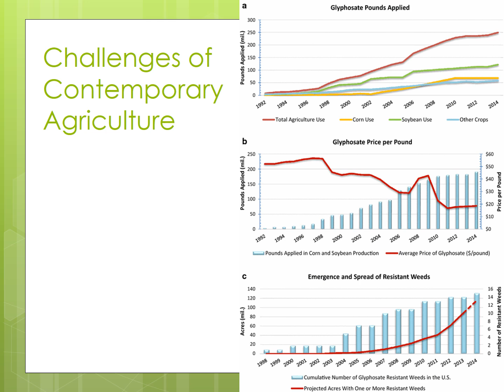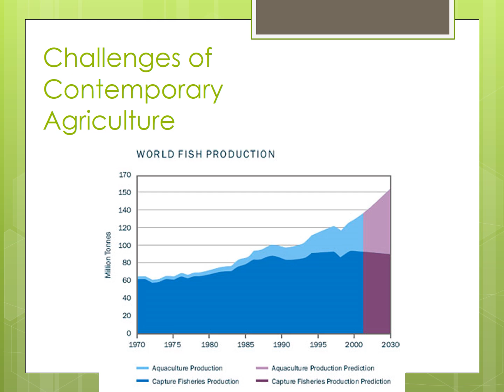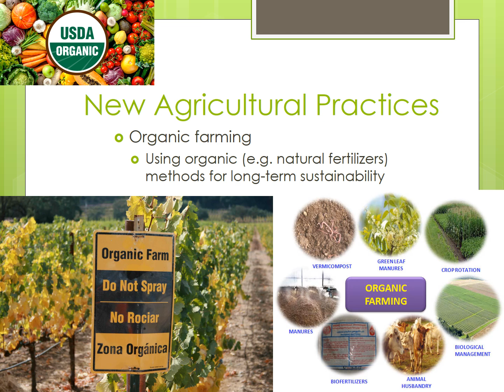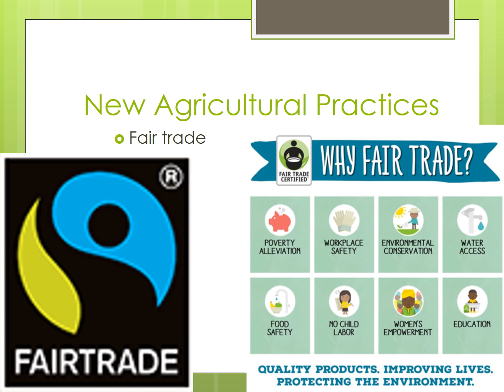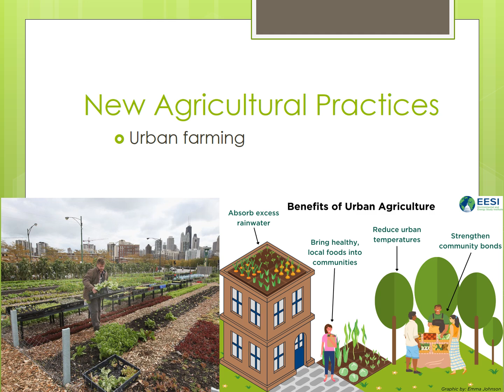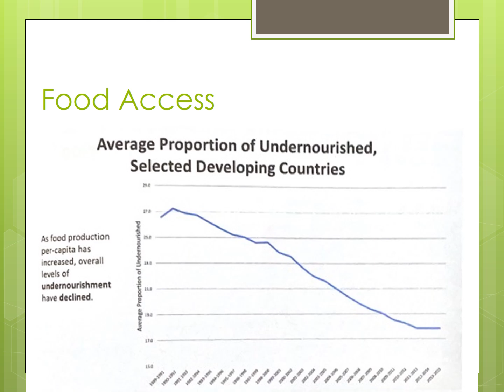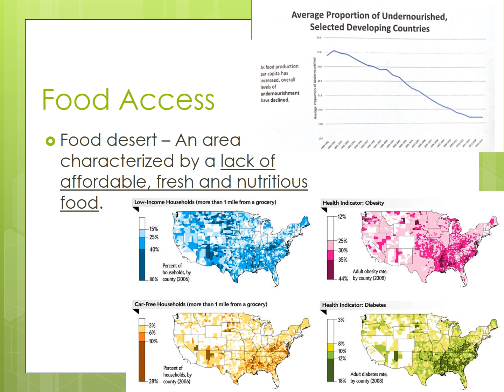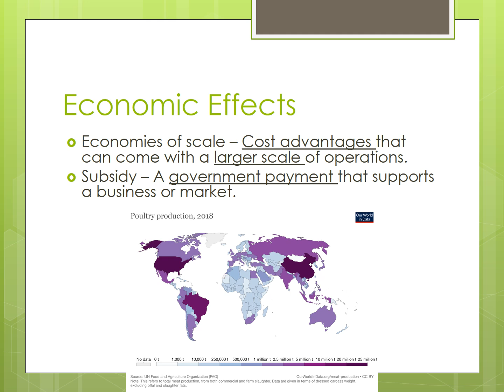Challenges of Contemporary Agriculture